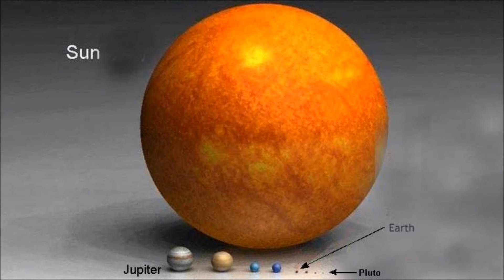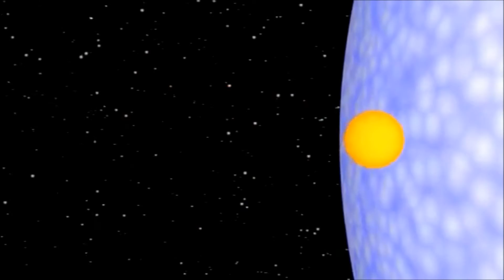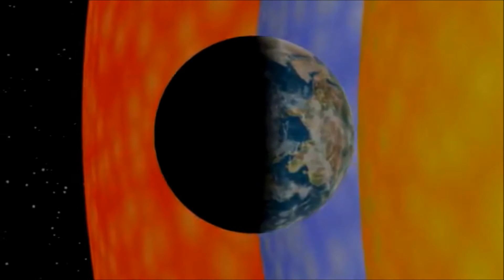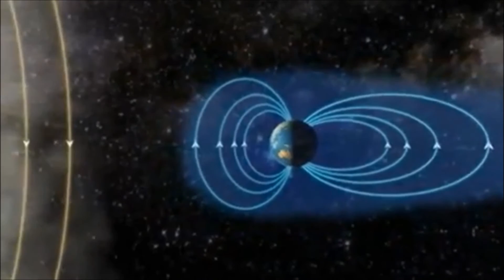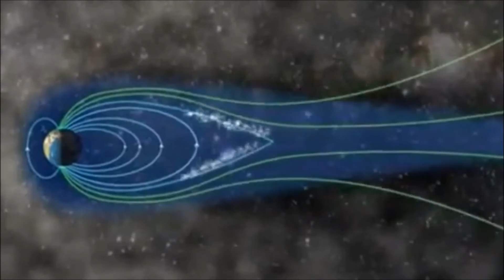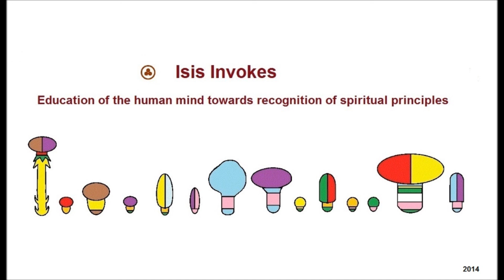Stars Planets and Solar Flares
Akshan - Aborigen's Dream